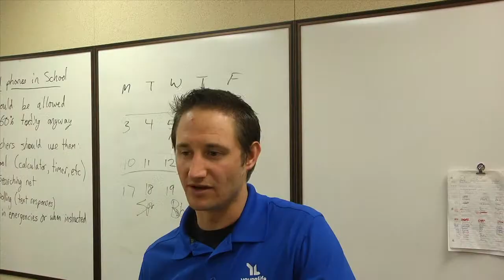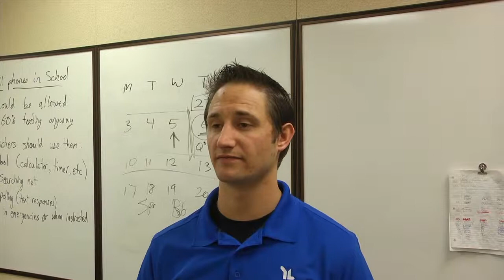dodge city younglife is fun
young life dc